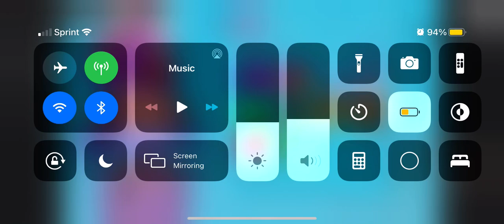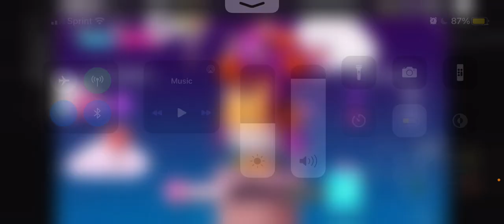fall guys using steam link sorry for the delay of content